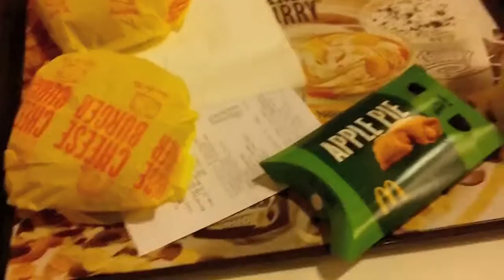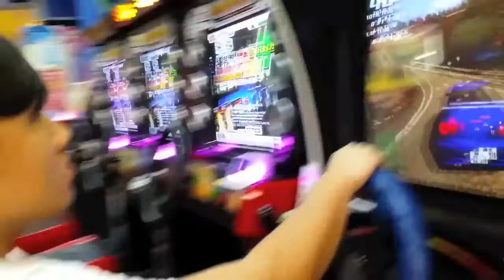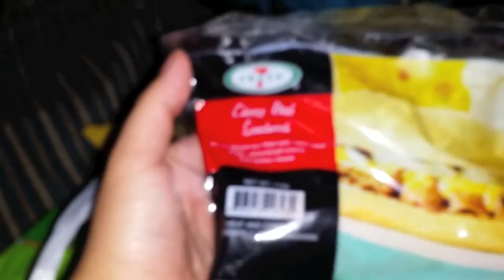Philippines Vlog #96 | Movie Date w/ Sam Fujin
Went to watch 22 Jump Street with Sam (loved it!) plus our food intake and other usual activities.